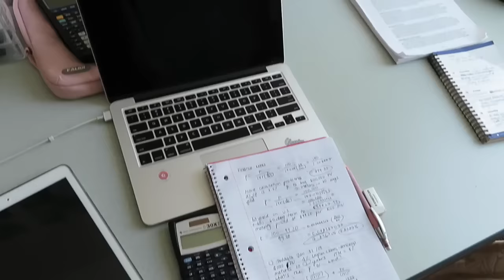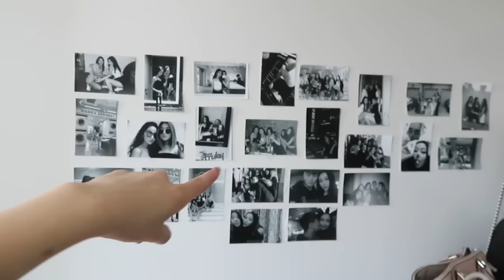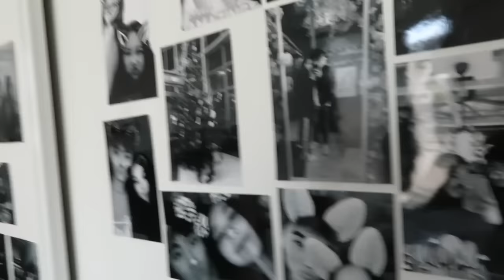university of toronto dorm room tour ✰ woodsworth college residence tour ✰ 多大宿舍介绍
• SHOP •

• ABOUT ME •
name: maggie
how old are you? 19
where do you live? toronto
what do you use to film? canon G7x OR IPhone XR
what do u use to edit? imovie